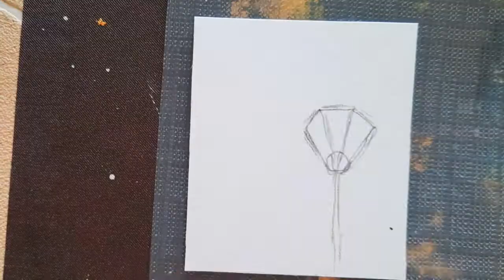light bulb in street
light bulb in street Paint the light of the street lights on the leaves of the trees in the early evening when it is not dark everywhere with watercolors and enjoy
water color
watercolor
water colors
watercolors
water color beginner
watercolor tutorial for beginners
watercolor tutorial
watercolor tutorial landscape
watercolor painting landscape
watercolor painting landscape village easy
watercolor painting landscape mountains
watercolor painting landscape easy
watercolor drawing
watercolor drawing easy
watercolor drawing for beginners
watercolor drawing scenery